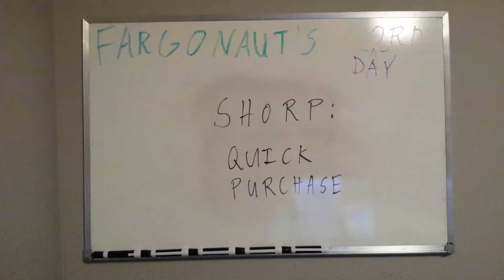Shorp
Quick purchase.